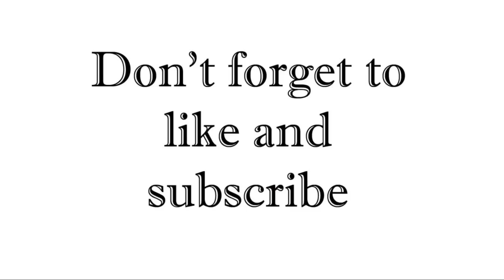Question, Do you have to watch every MCU movie to understand Avengers Endgame?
What do you think, answer in the comments

Music

abbynoise-burst of light
Music from Uppbeat (free for Creators!):